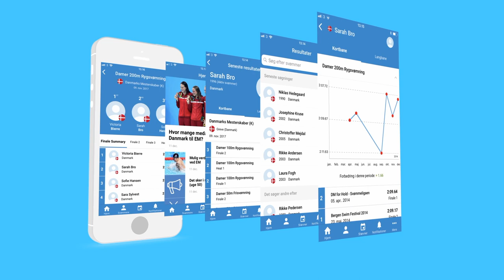Swimapp: Se svømmetider, udvikling og stævneresultater.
Swimapp er dit redskab til at dykke dybt ned i svømmeresultater på tværs af tid, svømmere og stævner.

Du får en visualisering af din udvikling. Du kan se et fuldt overblik over danske og internationale svømmeres og stævners resultater. Og du kan følge stævner og svømmere, så du ikke går glip af noget.

Swimapp er selvfølgelig gratis. Nu og fremover.